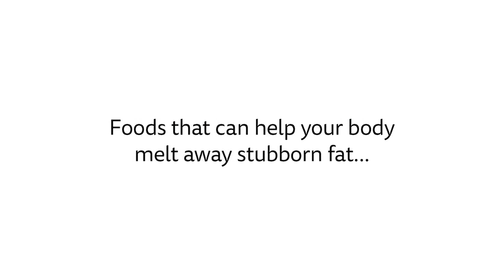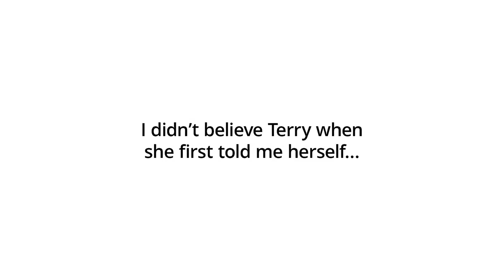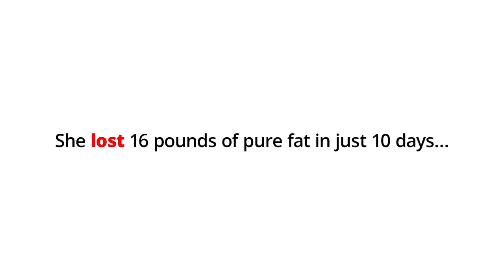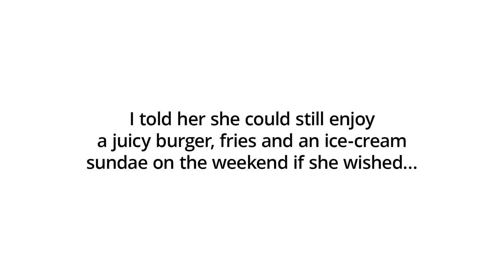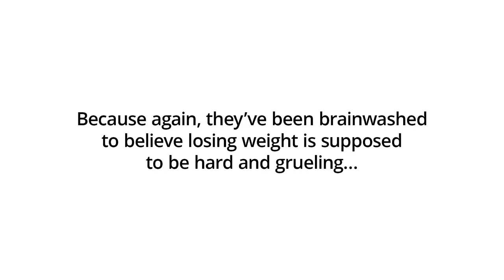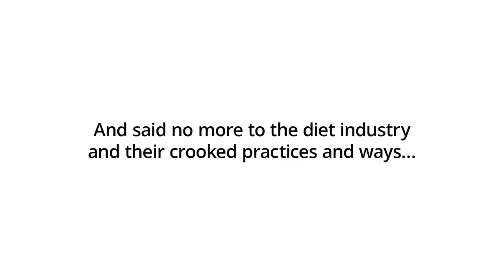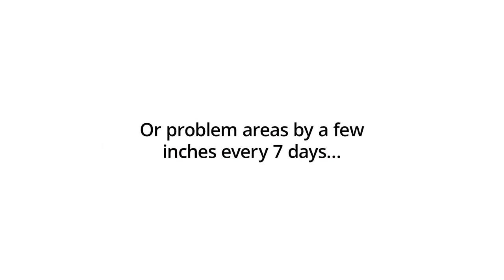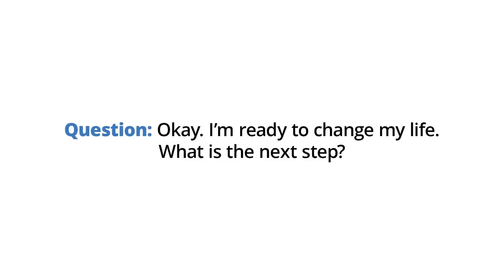How To Get Lean: Boost Metabolism & Lose Weight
Question: What exactly is the Anti-Diet? I'm a bit confused?

Answer: The Anti-Diet Solution is a system of eating that heals the lining inside of your gut by destroying the bad bacteria and replacing it with healthy bacteria. By doing so, you're improving your immune system, reducing the inflammation inside of your body, but most importantly – allowing you the ability to lose weight and reduce the inches around your waistline right away. And the best part is you'll never feel like you're dieting in the first place.

Question: What results can I expect in the first week?

Answer: Within the first week, you can expect to lose up to 1-3 pounds and up to 2-4 inches around your waistline. Plus, much, much more in total around your other stubborn body parts. Plus, you'll begin to wake up with more energy each morning and have better focus throughout the day.

Question: Are these results real?

Answer: Yes, these results are real. The individuals who followed the system were able to change their bodies using the proven system inside of the Anti-Diet Solution. However, I must be upfront and honest with you and say that these did not happen overnight. They followed what I told them and were not lazy. If you want results, then you must do the same.